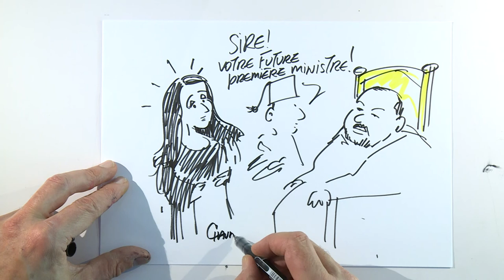📢 Plaidoirie de Selma Boucetta 📢 | "LE DROIT À LA VIE"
Selma Boucetta : "Le droit à la vie"